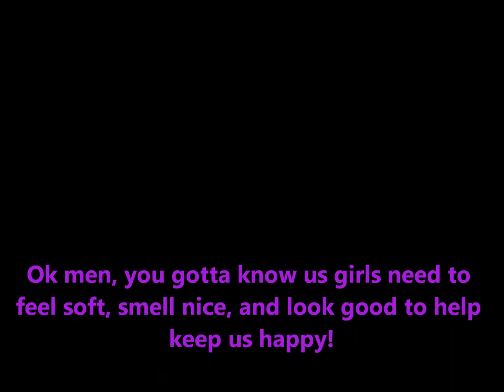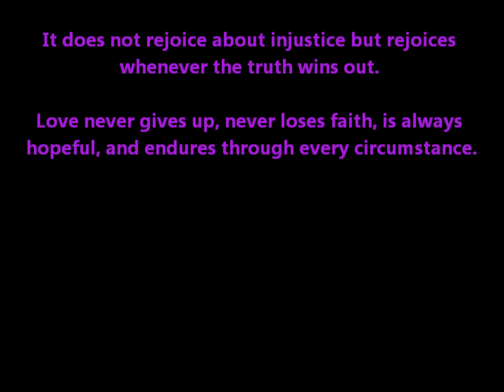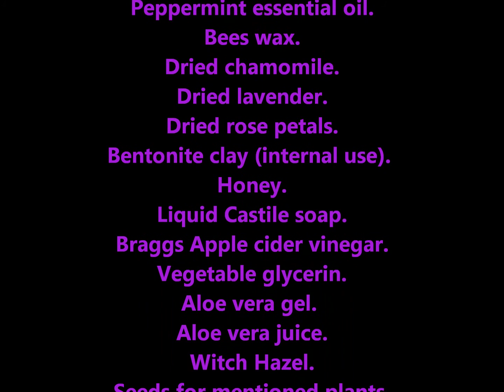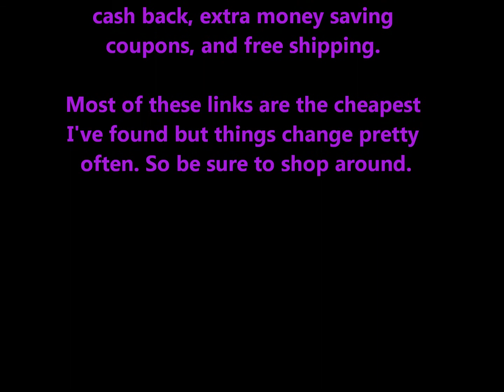Top 20 S.H.T.F Ingredients To help keep Momma happy!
Coconut oil virgin food grade preferred.

Bentonite clay (internal use).

Liquid Castile soap. I buy the half or whole gallons typically.

Coco butter (Prime pressed).
Olive oil.
Hemp oil.
Bees wax.
Dried chamomile.
Dried lavender.
Dried rose petals.
Vegetable glycerin.

Braggs Organic Apple cider vinegar. I buy the gallon size.

These items are readily available at the grocery/drug store.

Witch Hazel.
Honey.

All products used in my videos are products that I bought and paid for. None of my ingredients have been given to me, nor have I been paid by any company to promote their products.